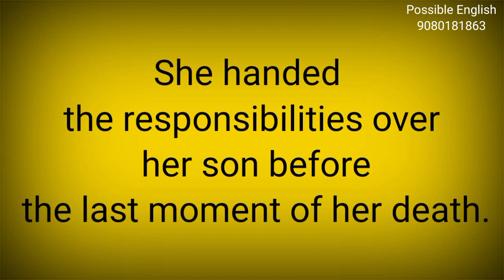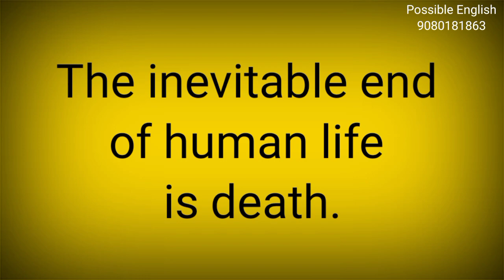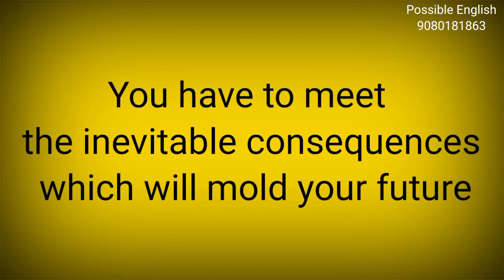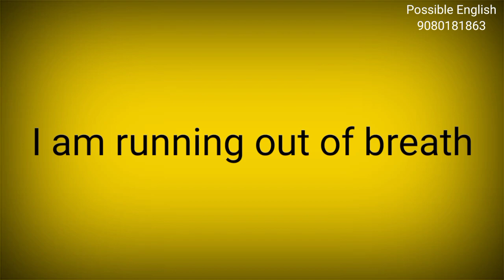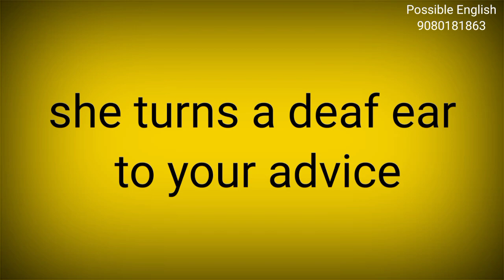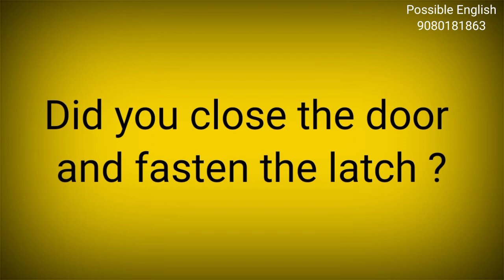Online English course|My Subscribers' wish |Tamil to English translation|English speaking practice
Online English course|My Subscribers' wish |Tamil to English translation|English speaking practice -1 #1
Common errors in past tense

16 day English Speaking Challenge

Tamil motivation

Our students'Feedback

Easy English
Communicative skills

.Related searches.
Possible English
Gracy Amala Rani
English vocabulary
Common words meaning